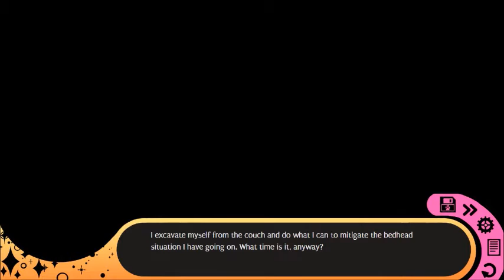Hustle Cat [Reese] Part 2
Reading ability went from 10 to 0

---LINKS---